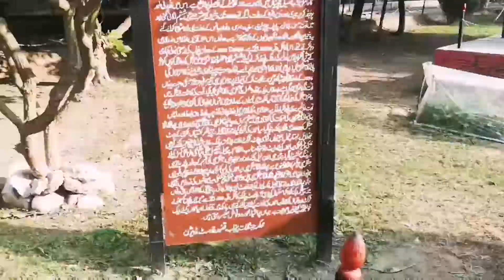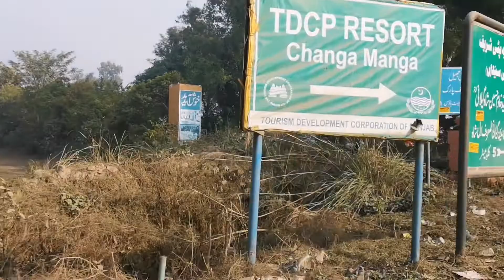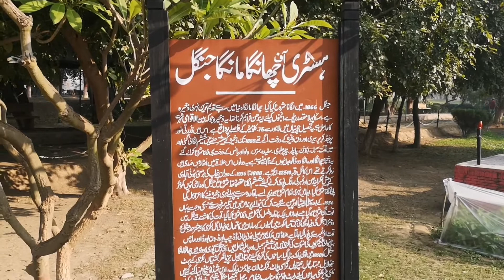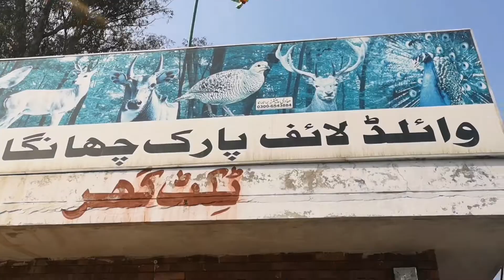Changa Manga Forest Vlog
Pl watch my vlog on my visit to Changa Manga Forest